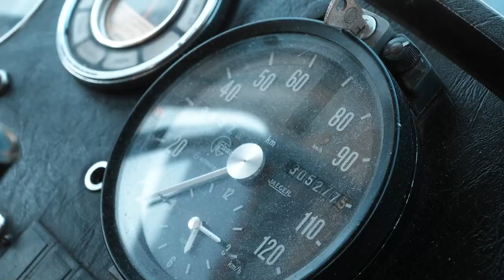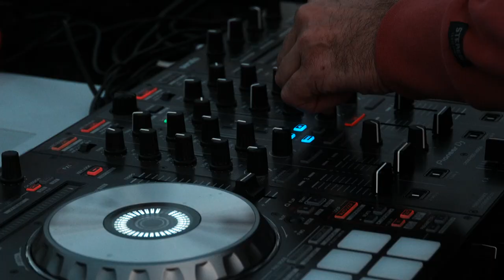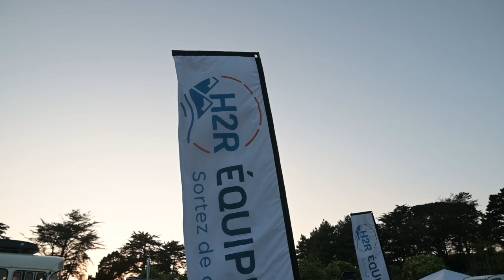Breizh Vanlife Festival 2023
Vidéo souvenir de la deuxième édition du Breizh Vanlife Festival au camping de la Cité d'Aleth à Saint-Malo.

Organisation: La Pirate Family
Partenaire officiel: H2R Equipements
Vidéo: Jérémy François
Drone: Guillaume Gaborieau